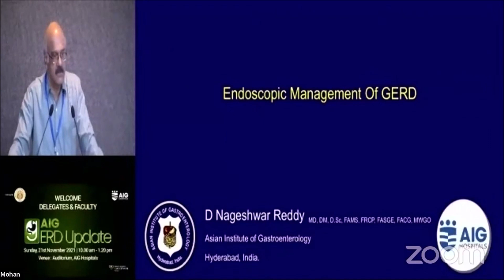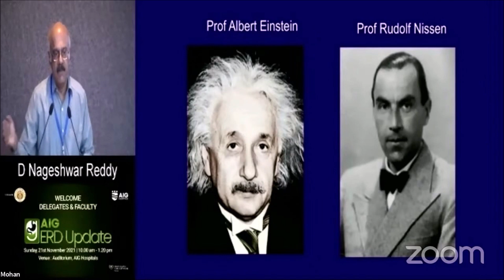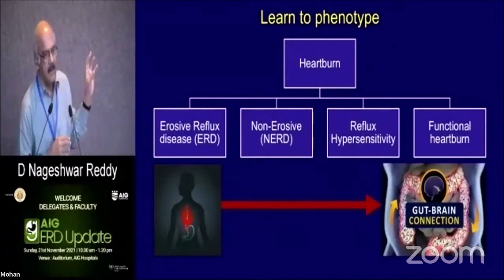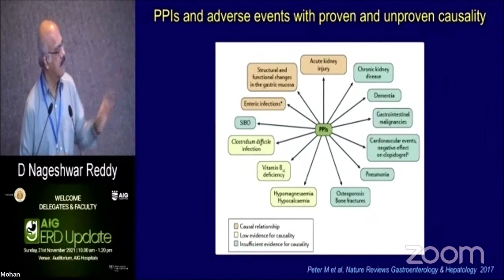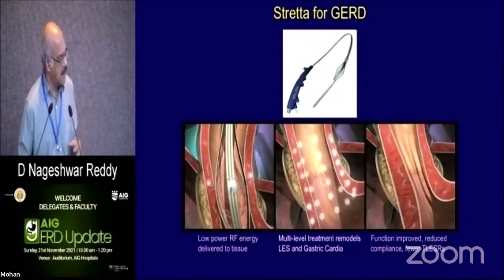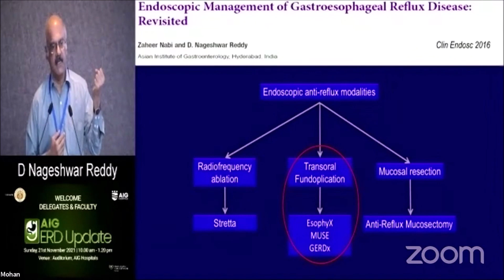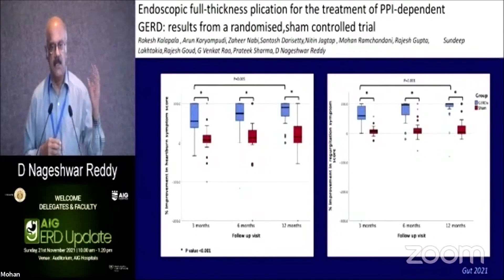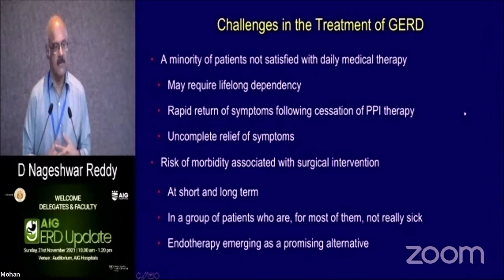Endoscopic Management of GERD | Dr. D Nageshwar Reddy | AIG Hospitals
Gastroesophageal reflux disease (GERD) is becoming one of the most common GI diseases with incidence as high as 40% in certain population. With patients becoming dependent on PPIs (Protein Pump Inhibitors), endoscopic management can offer better solution and help increase the quality of life. Watch this informative lecture by Dr. D Nageshwar Reddy, Chairman & Chief of Gastroenterology, AIG Hospitals taking about the latest in Endotherapy in GERD.

AIG Hospitals is now a Multispecialty Hospital:

Medical Gastroenterology
Surgical Gastroenterology
Cardiology
Electrophyisiology
Hepatology and Hepatobiliary Surgery
Pulmonology
Urology
Neurology, Spine & Neurosurgery
Oncology
Multi-Organ Transplants
ICU & Emergency Care
Robotics Surgeries
Bariatric Surgery
Nephrology
Orthopedics
Rheumatology
Ophthalmology